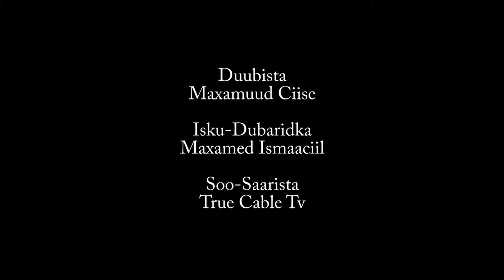Ducada La Akhriyo Marka Dharka La Xidhanayo Sakariye Axmed Mahdi